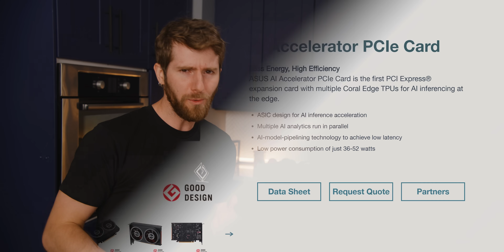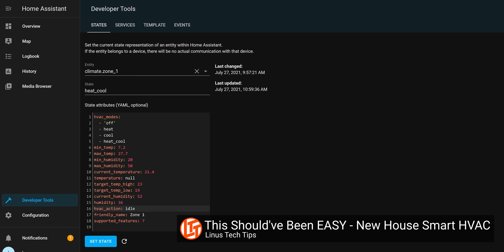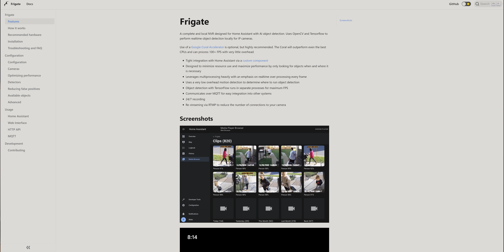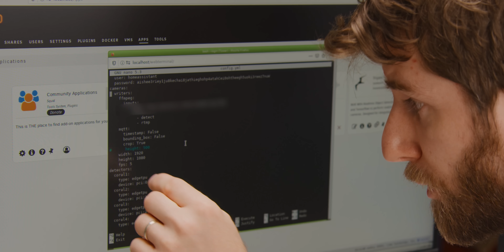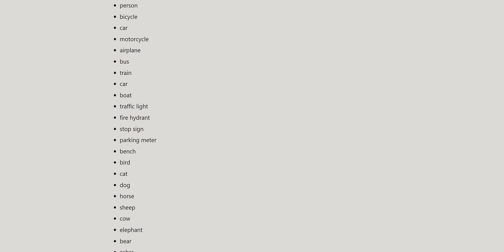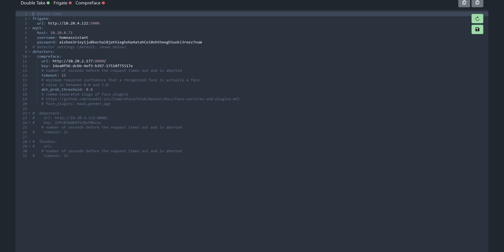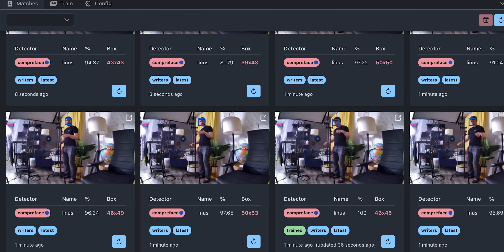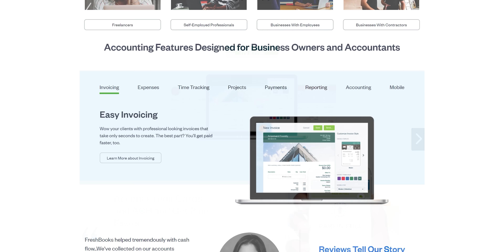This is NOT a Graphics Card - ASUS AI Accelerator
Try FreshBooks free, for 30 days, no credit card required

While working on the smart home automation setup for my new house, we ran into a bit of a roadblock - how do we reliably and efficiently detect if people are home? We stumbled upon Frigate, an open-source video recording software that has people detection, except you, need some specialized AI hardware to power it, that just so happens to be very GPU-like.

CHAPTERS
0:00 Intro